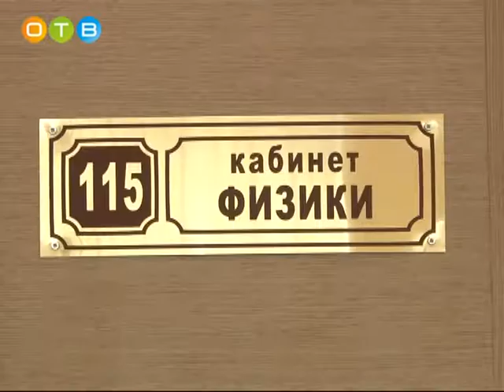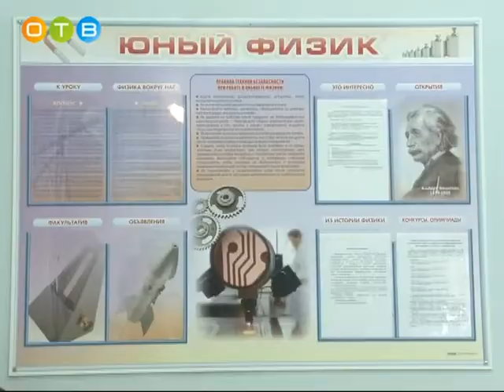Современный кабинет физики появился в лицее №6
В этом образовательному учреждению  посодействовала депутат от партии «Единая Россия», первый заместитель председателя Московской областной думы Лариса Лазутина.